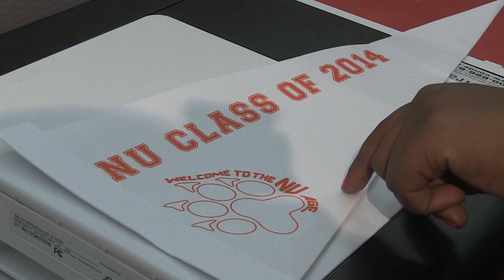Northeastern University Homecoming 2013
Check out NUTV's coverage of Northeastern's 2013 Homecoming! Featuring Red and Black day, an interview with Mayor of Huntington Taylor Goldman, and much more!